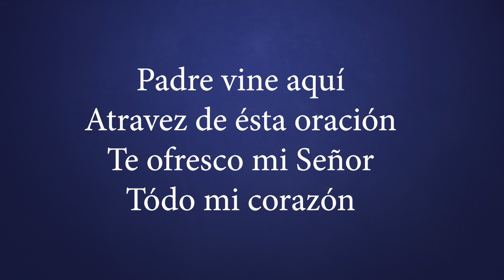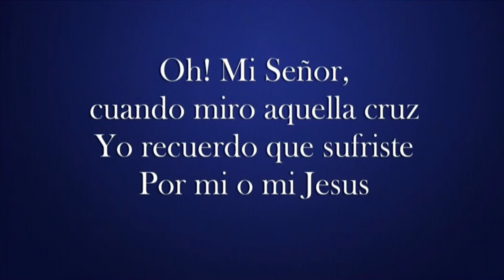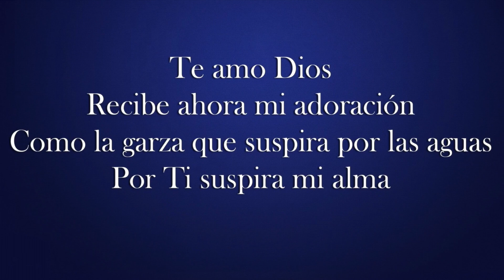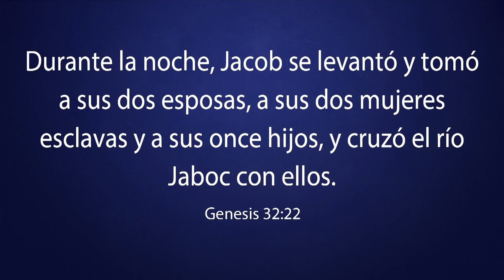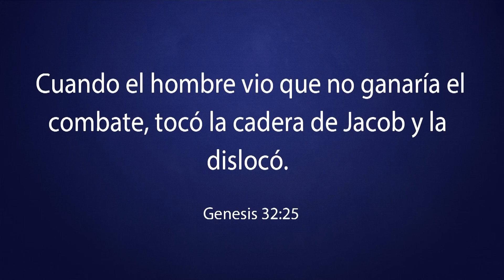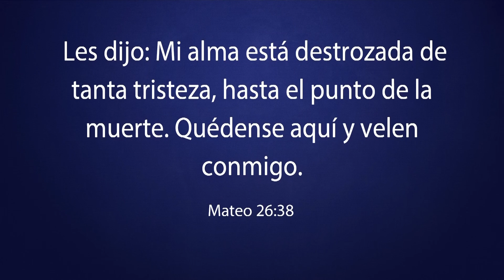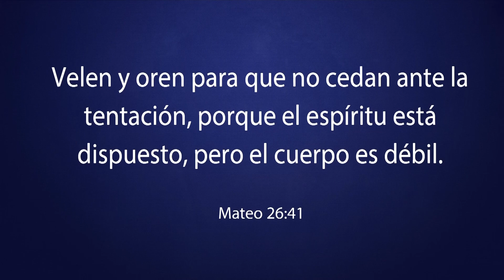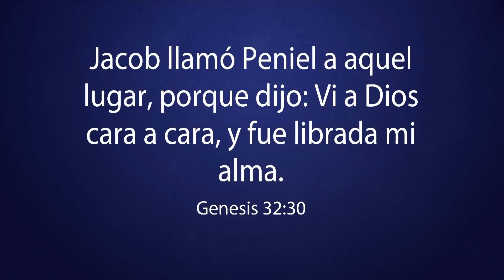“La Experiencia de la Salvación Eterna”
Cuando usted ha visto a Dios cara a cara es porque usted tiene la certeza de su salvación. Esta seguro que la palabra de Dios es verdadera. Nadie le puede quitar esa seguridad porque, usted tiene esa certeza de la vida eterna.